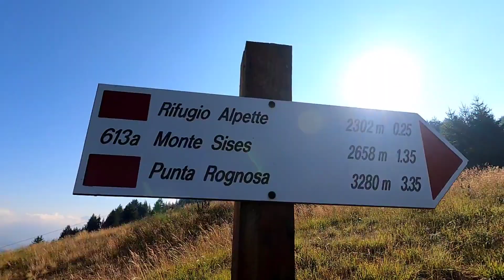Escursione sul Monte Punta Rognosa (ma non troppo😅)